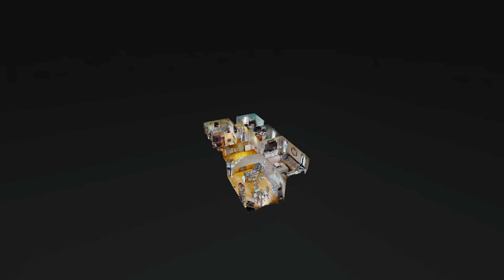30 Ridgeline Dr Fayetteville TN 37334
30 Ridgeline Dr Fayetteville TN 37334 | Alyssa Roland

Alyssa Roland
My name is Alyssa Roland, I was born and raised in Fayetteville, Tn. I am a foodie, a pet lover, and a coffee fanatic! I have one beautiful cat named Pus and shes my baby. Besides real estate, I enjoy hiking, working out, and cooking!

Currently, I have an associate's degree in Information Systems and my Bachelors/Masters in Management at Middle Tennessee State University.
I have been in real estate for almost four years and it has been the best four years of my life! I love meeting people and seeing the smiles on their faces when they find their dream home. Real estate came out of nowhere for me, but it has been one of my greatest accomplishments. For me, real estate is seeing smiling faces and happy tears. My clients become family the day we meet and I always keep up with everyone long after closing!

Looking for an Agent?

If you're looking for an agent to give it their all you've come to the right place! Whether you are looking to buy or sell I will work tirelessly to achieve the goal we set out for. With my knowledge in today's market and technology, I will work vigorously to get your home sold! I'm here to help you find your dream home and lead you in the right direction when selling a home! I know that finding the perfect house can be stressful but I am here to answer all of your questions!

30 Ridgeline Dr Fayetteville TN 37334 | Alyssa Roland

When you power your business with interactive 3D media, the possibilities are endless. No matter what industry youâ€™re in, you can enable deeply immersive virtual exploration that can be delivered to anyone, anywhere with Matterport's technology.

360 Degree Virtual Tours | Video | Photography

Virtual Realty
Virtual Realty Nashville TN
3d Room Scanning
3d Room Scanning Nashville TN

30 Ridgeline Dr Fayetteville TN 37334 | Alyssa Roland